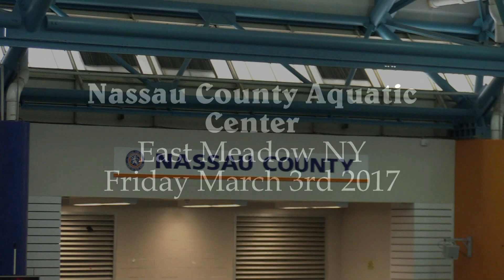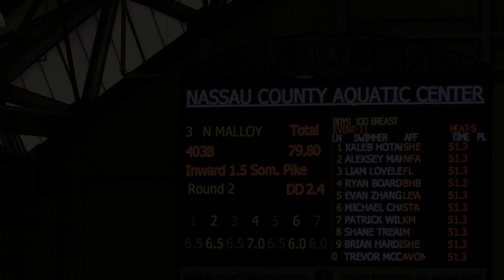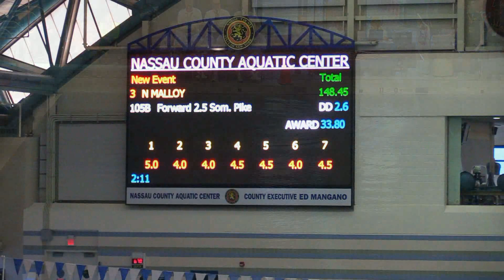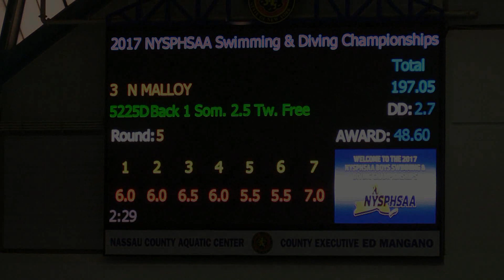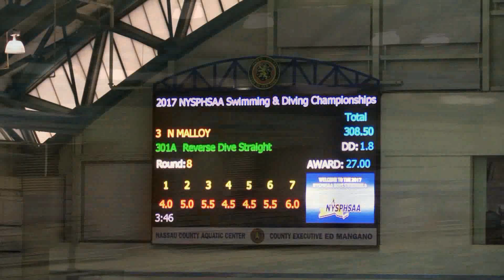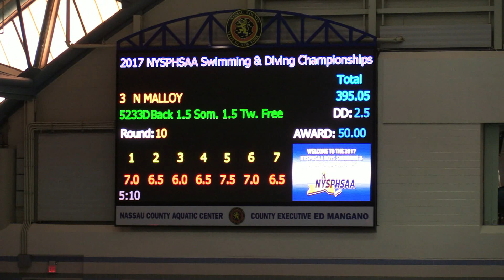Nicolas Malloy * Class of 2018 * NY State Diviing Championship 3-3-17 *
Nick Malloy- Diver_
New York State Diving Championship @ Nassau Aquatic Center East Meadow NY
3-3-17
 Fordham Preparatory High School
HS Coach: Greg Lau
Honor Student: 2015, 2016, 2017
Catholic High School State Champion 2017
NY State placed 19th in 2017
Undefeated dual meet season 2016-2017
School Record holder for 6 dives on 1 meter: 316